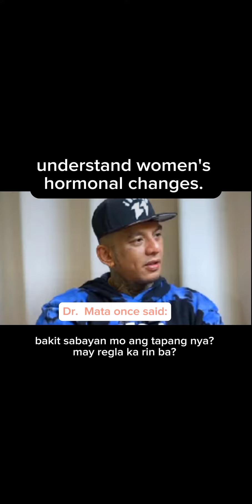understand women's hormonal changes